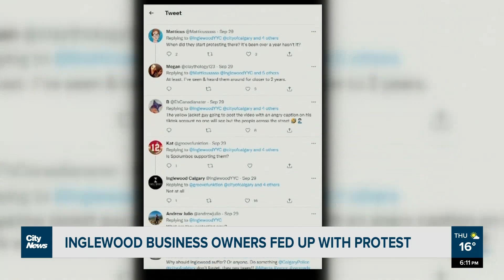Inglewood business owners fed up with protestors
Covid related protests were a big part of world events during the pandemic.  Now that restrictions are gone, and life is back to normal for most people some protestors have stuck around.  Danina Falkenberg has more from Inglewood.